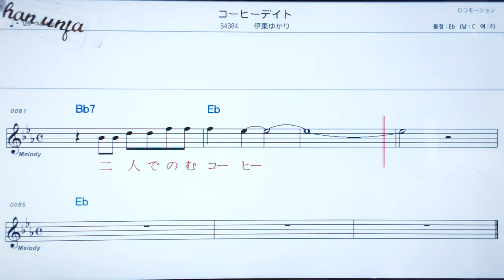코이데이토/이토오유카리🤞日本の歌,일본노래.한,일 동시 독음 발음 표기💖악보, 코드, ,,Karaoke*카라오케 반주